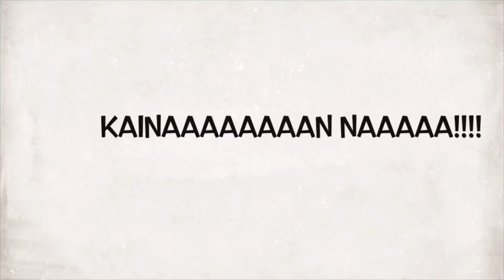KIMCHI OMELETTE, LECHON & ADOBONG BABOY MUKBANG 2020 ( Comeback Mukbang)- Mukbang with JD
Hey Guys,

So eto na, at kami'y nagbabalik. Actually ako lang muna at busy si Dex. Pero syempre gusto ko sanang bumalik ng sunud sunod na mukbang na, pero ayoko mag promise hehe. So baka, baka lang naman, magmukbang ako everyday. And ayun, umpisahan natin sa 2nd half of 2020 na maraming iupload. Pangit na ang simula ng 2020 so baguhin naman natin  ng kaunti. We will let you know guys kung may susunod. Ingat tayo ah.  SALUTE TO ALL OF OUR FRONTLINERS WHO ARE GIVING THEIR BEST TO SERVE AND HELP THOSE WHO ARE IN NEED!!! ❤️❤️❤️

Make youtube be a happy place for everyone. No hate ❤️❤️❤️.

To add more brightness of your week, you can see more of our videos